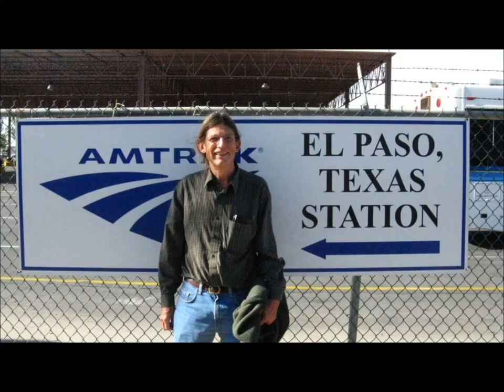Texas on a Train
Song I wrote while traveling across Texas on Amtrak